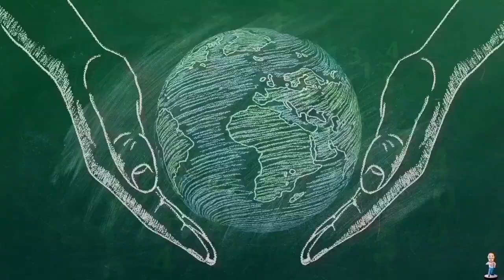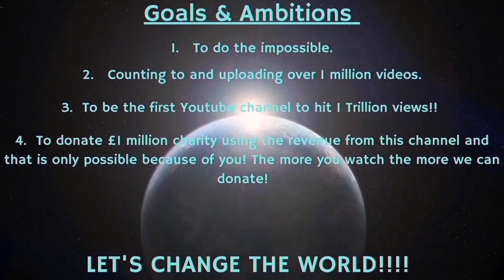Counting to ONE MILLION!!, This is Number 87,901